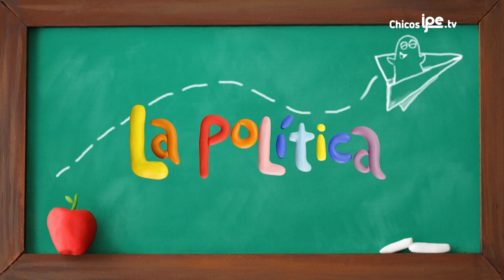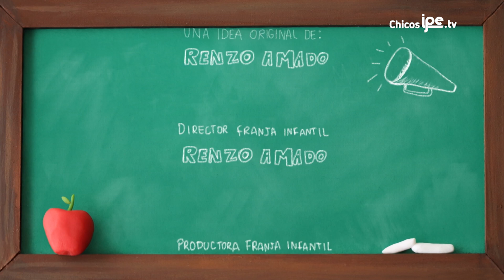8. La política - Martina y Rigoberto - Temporada 1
Son las elecciones para elegir al brigadier del colegio y Rigoberto está dispuesto a todo para conseguirlo, no importa si sea verdad o mentira. Esto los llevará a preguntarse cuál es el verdadero fin de la política y los intereses de quienes realmente representa.